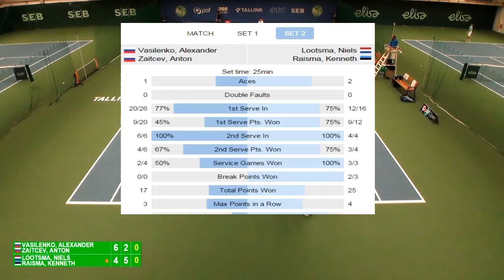Paf Open Tallinn 2015 - Niels Lootsma/Kenneth Raisma vs Alexander Vasilenko/Anton Zaitcev